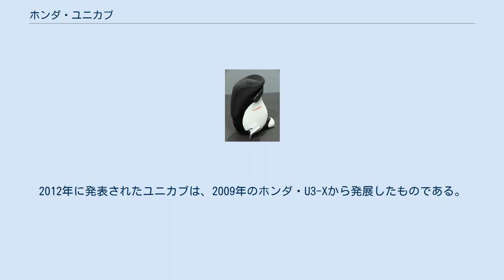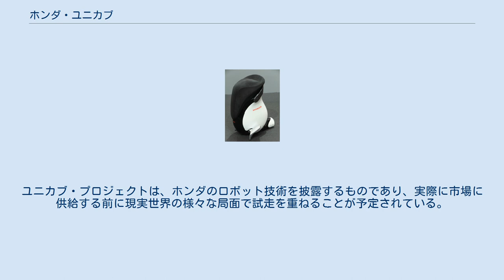ホンダ・ユニカブ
2013年の東京モーターショーにおけるホンダ UNI-CUB β 2013年の大阪モーターショーにおけるホンダ UNI-CUB β ホンダ・ユニカブ（Honda UNI-CUB）は、本田技研工業が開発した二輪の小型電動スクーター、パーソナルモビリティ装置 (personal mobility device)。
 研究開発中のコンセプトモデルであり、市販には至っていない。
 自動制御でバランスをとり、家庭や単層のオフィス、工場、倉庫などのバリアフリー環境で使用するために設計されており、セグウェイと同じように、体重移動による速度調節 を行なう。
2012年に発表されたユニカブは、2009年のホンダ・U3-Xから発展したものである。
 ユニカブは、大きさ 510 x 315 x 620 mm で、重さ 25 kg、リチウムイオン電池で駆動し、最高速度 6km/h で、走行距離 6km である。
体重を支える大口径車輪で前に進み、後部に横置きされた旋回用車輪で左右に旋回する二輪構成である。
大口径車輪の接地部分は横移動用の小型ローラーの集合体となっており、これと旋回用車輪を合わせて真横への移動も可能となっている。
座面の高さは 620mm で、畳まれたフットレストは、広げて延ばすと支持スタンドとなる。
発売予定はまだ発表されておらず、ホンダは、その潜在的な活用法や、価格設定に応じた需要、デザインの改良などの検討を継続している。
ユニカブ・プロジェクトは、ホンダのロボット技術を披露するものであり、実際に市場に供給する前に現実世界の様々な局面で試走を重ねることが予定されている。